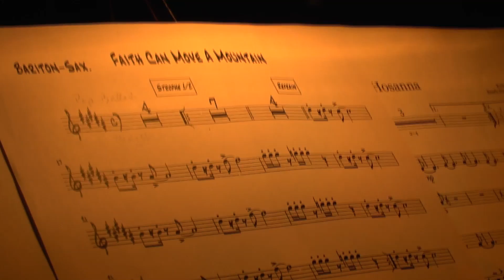Faith Can Move A Mountain (PSF Big Band)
Aus der Konzertreihe „I Have I Dream" der PSF Big Band - Sound Forum der Pädagogischen Hochschule der Diözese Linz - im Zwettlerhof in Zwettl an der Rodl.